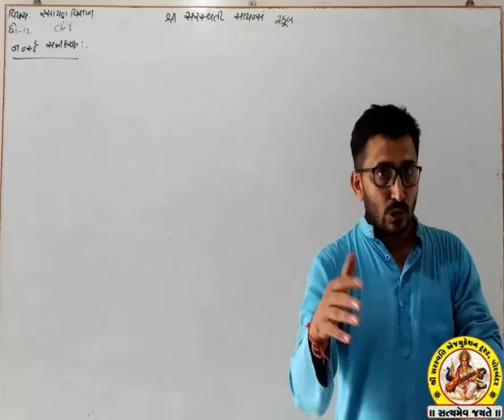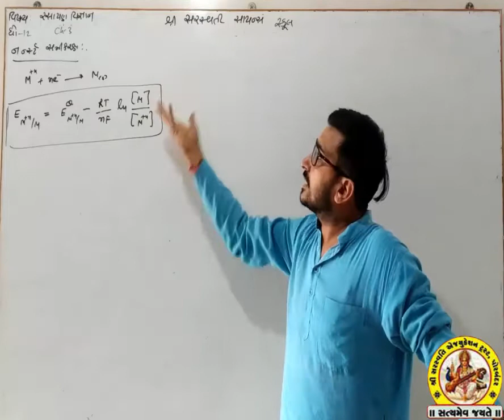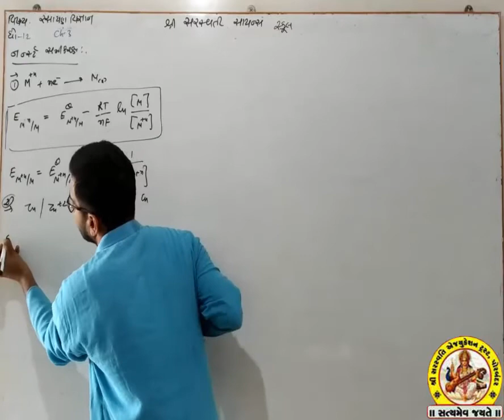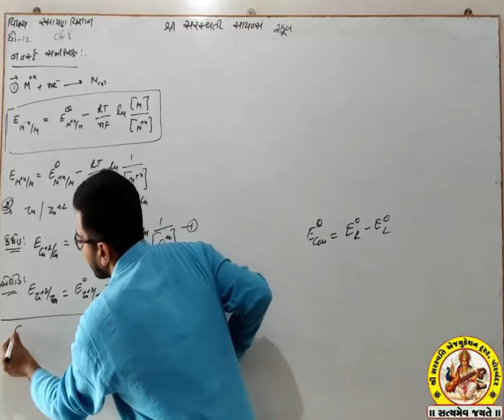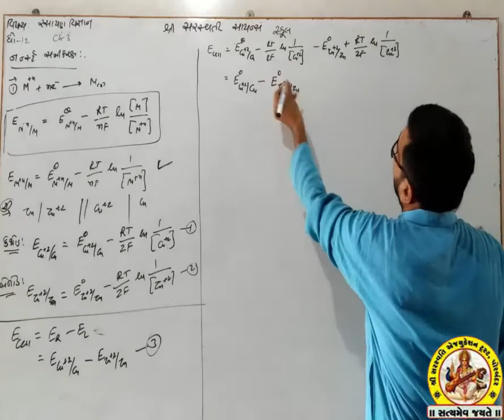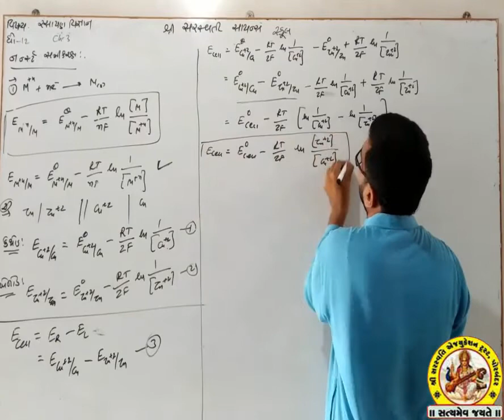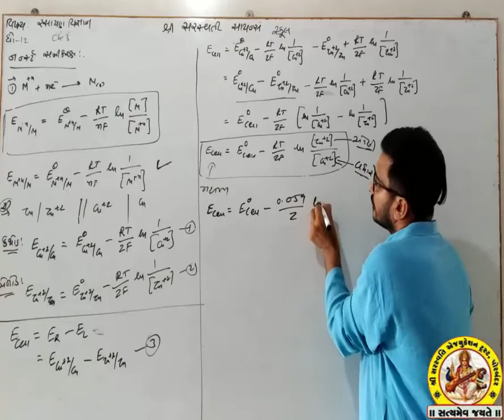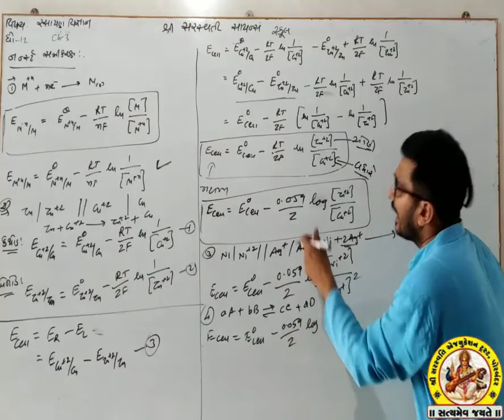SSSS STD-12 SUB-CHEMISTRY CH-3 D-4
(568M)
(173M)
(110M)
(105M)
shortvideo (64M)
(46M)
(36M)
(28M)
(21M)
(20M)
trendingshorts (17M)
youtuber (15M)
share(9.2M)
shortsyoutube(6.3M)
shortsviral(4.6M)
youtubevideo(4.6M)
shortsbeta(2.3M)
youtubevideos(2M)
shortsvideos(1.3M)
comedyshorts(1.1M)
shortsclip(586K)
shortstory(425K)
shortscraft(424K)
youtubegrowth (394K)
youtubeusers (295K)
shortstories(242K)
shortsbreak(209K)
shortscommunity(9.5K) SSSS STD-12 SUB-CHEMISTRY CH-3 D-4